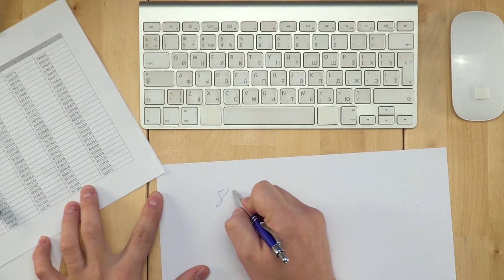HAEN REKOLAN KIRKKOHERRAKSI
Kun kutsu kävi, niin päätin hakea Rekolan kirkkoherraksi. Tervetuloa mukaan prosessiin jännittämään!